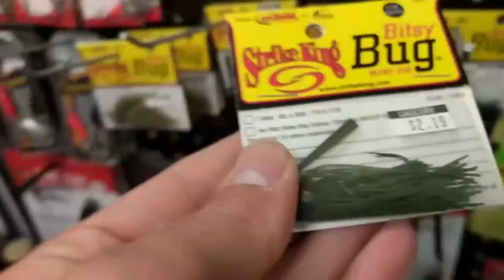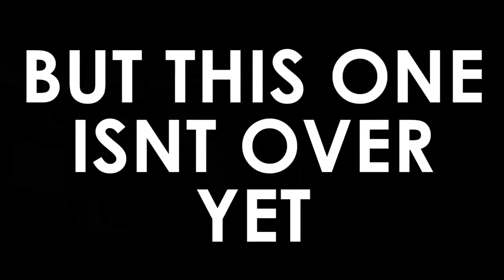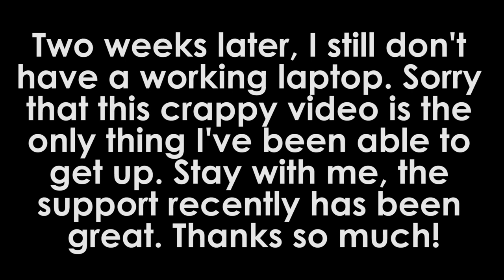I Had NEVER Caught a Bass Here Before...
This video is lacking in quality because it's the only footage I have that wasn't on my broken laptop. I broke my laptop about two weeks ago, it's an expensive fix and it's taking awhile. THAT is the reason I've been unable to upload, which is frustrating because I feel that I've had some great momentum with my channel growth lately... I now own a drone and a new Gopro with a mic to help get rid of that annoying wind noise. In short, I've invested a lot into my channel, and yet I can't edit or upload currently...

Anyways, not much to this video. I went bass fishing. I caught a few bass. I hope you enjoyed these fish catches.

Want to talk? Hmu on snapchat @fish.fray